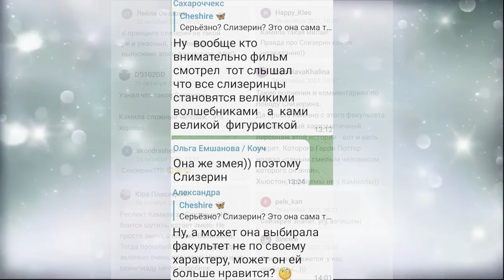Fans appreciated the character of Camila Valieva by which faculty of Hogwarts she chose